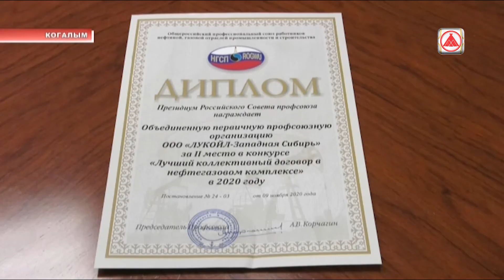Благодарность за коллективный договор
На имя генерального директора "ЛУКОЙЛ-Западной Сибири" Владислава Зубарева поступила благодарность от министра  энергетики Российской Федерации Николая Шульгинова.